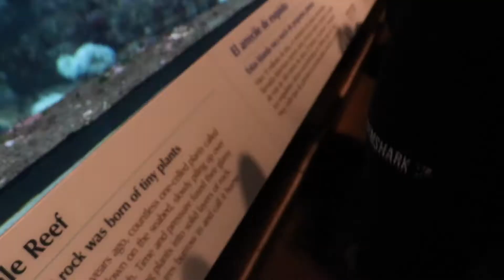Monterey with Allie 2018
Took a family trip to Monterey Bay Aquarium with my little one-year-old niece!